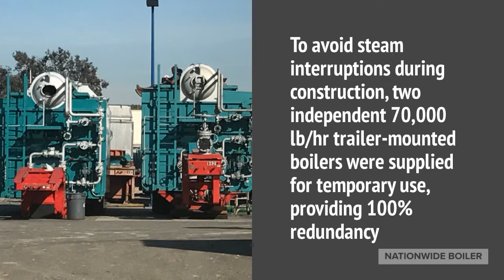Chemical Processing - Temporary Steam Plant Project Highlight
Steam is used in the manufacturing process for many products, including chemicals. Learn how Nationwide Boiler supported a chemical company during the replacement of their aging boiler equipment.